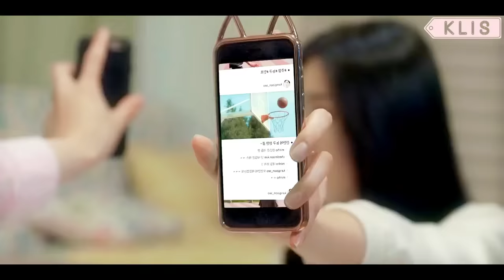🌸Famoso ID0L se enamora de la chica que lo revivió | "My Romantic Some Recipe"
🌺Drama: "My Romantic Some Recipe"
🌺Donde verlo: En esta misma plataforma